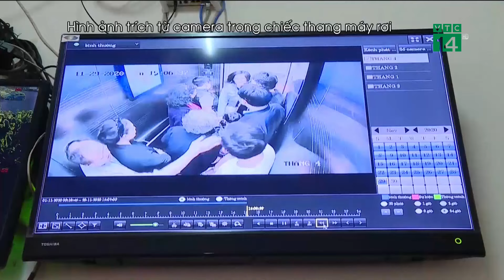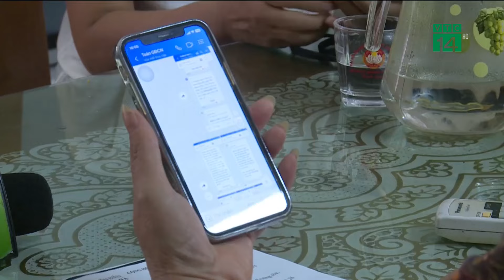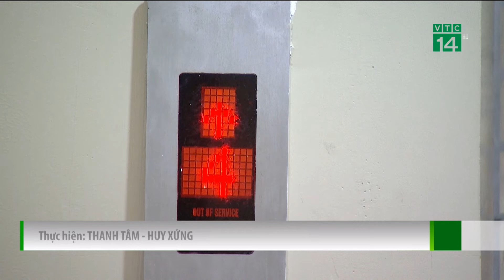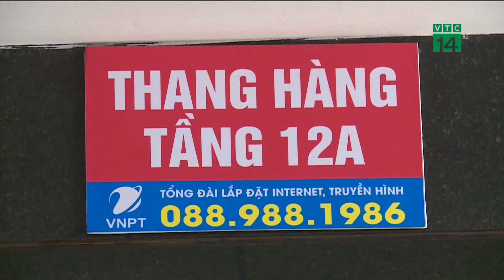Cư dân ở chung cư tại Hà Nội có thêm nỗi sợ mới: sợ rơi thang máy| VTC14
VTC14 |Nhiều cư dân sợ đi thang máy, luôn trong tâm trạng lo lắng khi liên tụcbị mắc kẹt, thang máy rơi từ tầng cao xuống khi đang sử dụng tại chung cư khu đô thị Thanh Hà và HH Linh Đàm, Hà Nội.